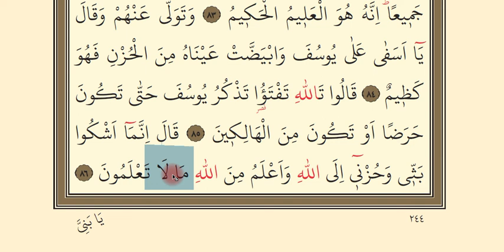Yusuf Suresi 79-86. Ayetler | Yüzüne Okuma Dersi | Kırık Meal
Yusuf Suresi 79-86. ayetlerin yüzünden tecvidli okunuş şeklini bu videomuzda ele aldık.
Kuran-ı Kerimi Yüzüne okumamızı nasıl geliştiririz?
Yüzüne Kuran okumayı geliştirmek için günde bir sayfayı tecvid kaidelerine riayet ederek sürekli tekrar etmek gerekmektedir. Bu yöntemle Kur'an'ı Kerim okuyuşunu hızlandırabilirsiniz.
Bu videoda ayrıca ayetlerin kısa / kırık meallerini de vermeye çalıştık.